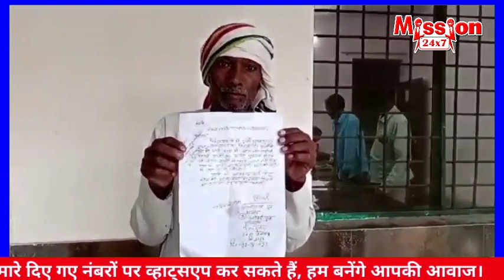शाहजहांपुर समाचार:- 7 PM